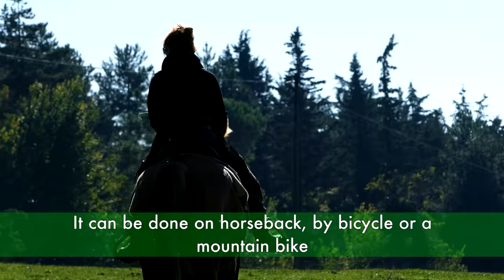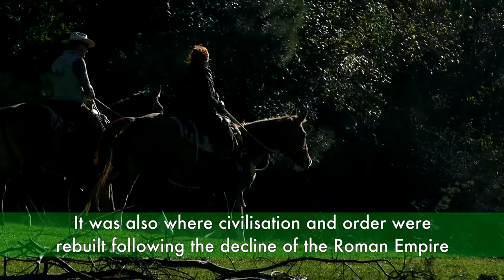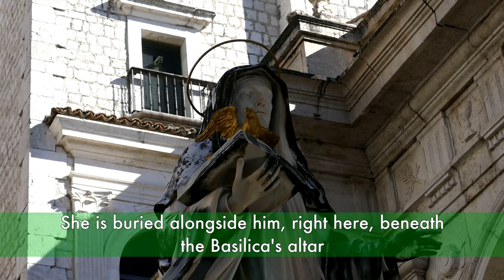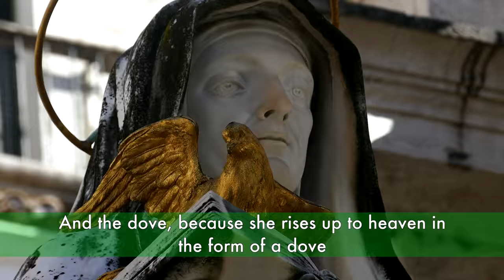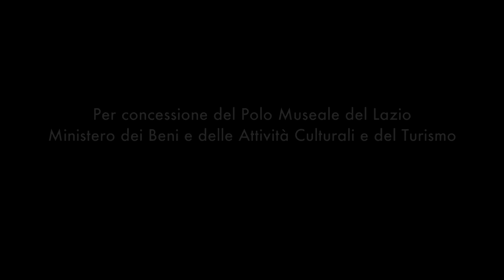The Abbey of Montecassino | Italia Slow Tour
[ ENG ] Slow Tour riding a horse, along the path of St Benedict that leads to the great Abbey of Montecassino, rising up above the Liri valley. Beneath the walls of the abbey there is a magnificent and ancient farm, representing quite well the Benedictine Order, based on ora et labora: the monks not only had to pray, but to work as well, to produce wealth for the abbey and for everything that surrounded it.

[ ITA ] Syusy Blady fa uno Slow Tour a cavallo lungo il cammino di San Benedetto che conduce all’Abbazia di Montecassino, sulla Valle del Liri, nel Lazio meridionale. Sotto le mura dell’abbazia c’è un’antica fattoria che rappresenta abbastanza bene l’ordine benedettino, basato su ora et labora: i monaci non solo dovevano pregare, ma anche lavorare, per produrre ricchezza per l’abbazia e per tutto che la circondava…